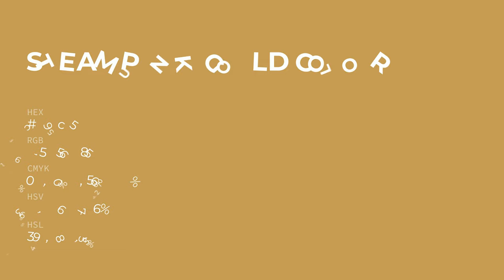Steampunk Gold color c39c55 hex color - Yellow color - Cool color c39c55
What color is Steampunk Gold ? c39c55 hex color - Yellow color - Cool color c39c55

Hex c39c55 Color Code is also known as Steampunk Gold color.